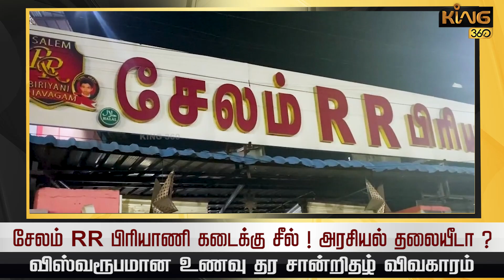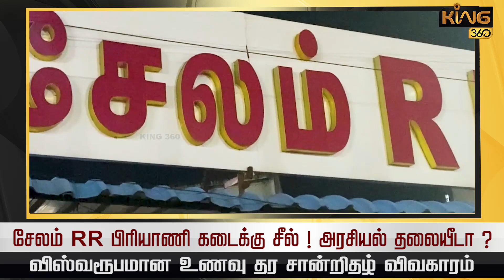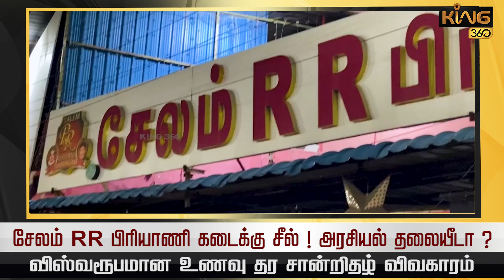சேலம் RR பிரியாணி கடைக்கு சீல் ! அரசியல் தலையீடா விஸ்வரூபமான உணவு தர சான்றிதழ் விவகாரம்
சேலம் RR பிரியாணி கடைக்கு சீல் ! அரசியல் தலையீடா   விஸ்வரூபமான  உணவு தர சான்றிதழ் விவகாரம் || Salem RR Biryani